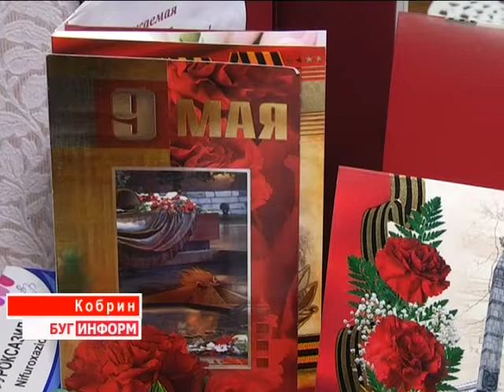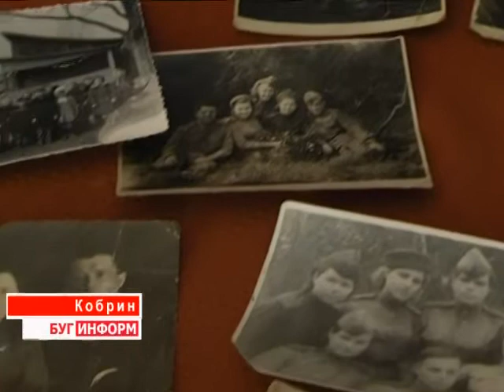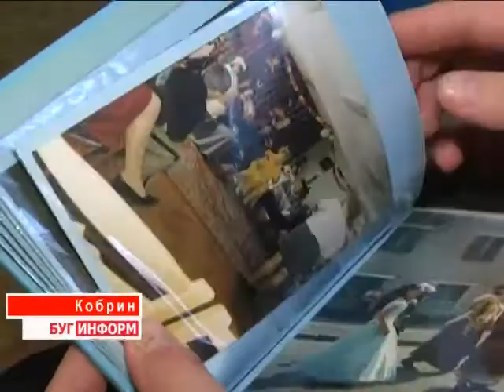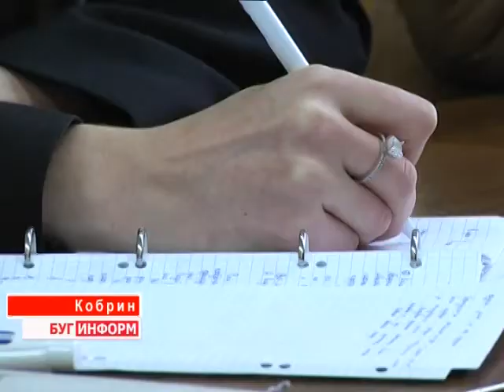2015-03-07 г. Брест. Итоги недели. Телекомпания Буг-ТВ.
1 Торжественный прием в Брестском облисполкоме, посвященный 8 Марта. Журналист А. Страпко. Оператор Э. Бакунович
2 Портретная зарисовка: социальный работник Кобринского ТЦСОН В. Зданович. Журналист В. Драгобецкая. Оператор Э. Бакунович
3 Юбилейный концерт М. Житеневой «Женщина, которая поет». Журналист Л. Осмолович.  Оператор Э. Бакунович. К. Липовик
4 Простая  арифметика многодетной семьи Цундер из г. Кобрина. Журналист А. Страпко.  Оператор В. Холявко
5 Весенний перфоменс и 1000 и одна мама -  вернисажи Брестской школы изобразительных искусств. Журналист С. Бережная.  Оператор В. Холявко
6 Праздничное мероприятие в центре «Аленка».  Журналист А. Ноздрин-Плотницкая.  Оператор К. Липовик.